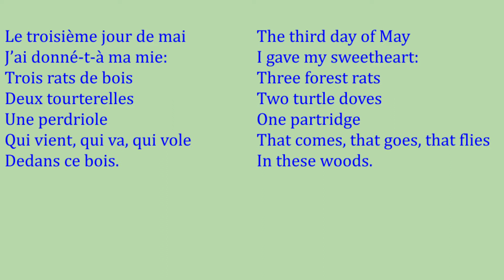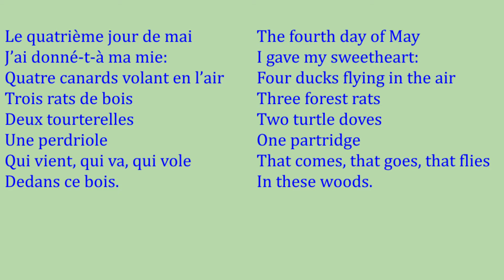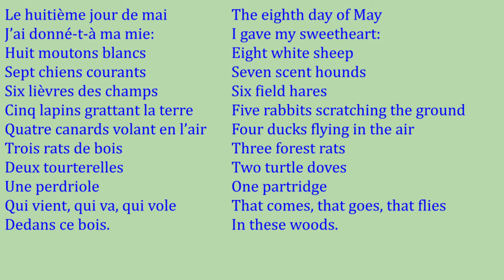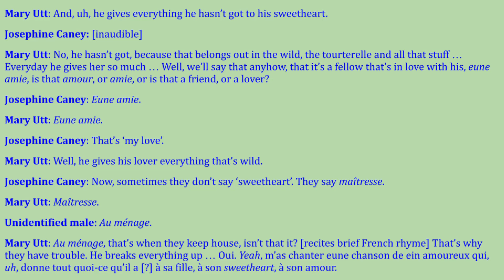Le premier jour de mai - 'The First Day of May' in Illinois French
Le premier jour de mai ‘The First Day of May’ is sung by Mary Souligney Utt (15 Jan 1868 – 21 Mar 1946), one of the last speakers of Illinois Country French in Vincennes, Indiana.

Her ancestors came from Canada to Vincennes in the 1750’s. She learned to speak Illinois Country French from her parents as a child, although she obviously used English more as an adult. In this recording, she offers us something we find nowhere else - actual spoken “Vincennois” French.

Mrs. Utt says, “M’as chanter”, meaning ‘I’m going to/will sing’. This an example of the “near future” construction in Illinois Country French. It was created to express actions that will happen soon.

M’as ‘I will/I am going to’ originates from the phrase “Je m’en vas” ´I am going’. Note that the verb is “vais” in Standard French, but Illinois Country and Louisiana French use “vas” instead.

Le premier jour de mai ‘The First Day of May’, also known as La perdriole ‘The Partridge’, is a “comptine pour enfants”, a children’s song. Its structure is remarkably similar to that of The 12 Days of Christmas. Mrs. Utt learned the song from her father, Joseph Souligney.

Alan Lomax Ohio and Indiana collection [sound recording]. 1938.
     79 sound discs : analog ; 12 in. + documentation.
     Local shelving no.: LWO 4872 R 119B-125AAFS 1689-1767AFC 1938/004